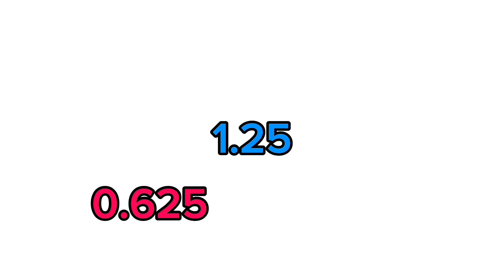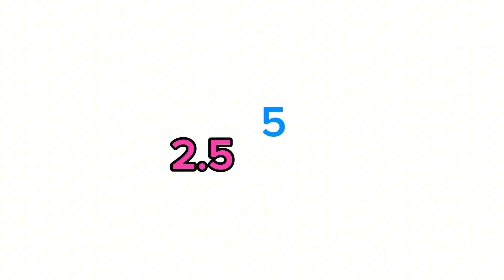0.15625 Gets Grounded Add Round 6